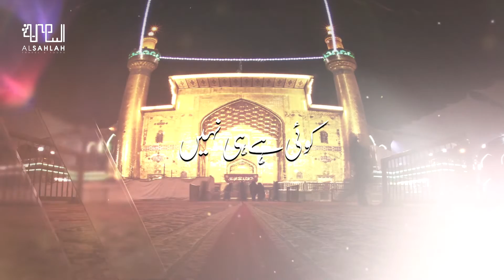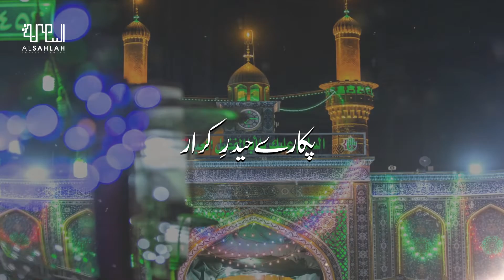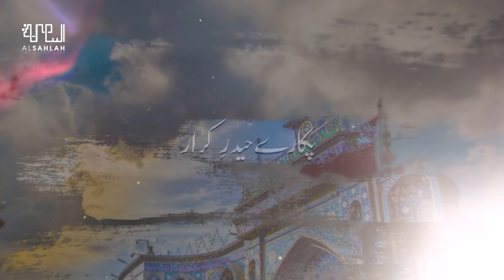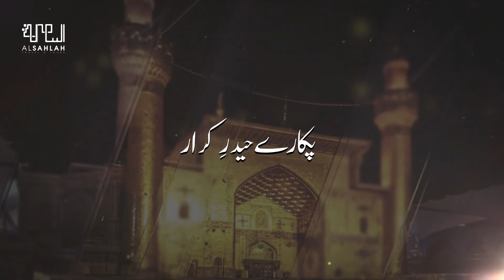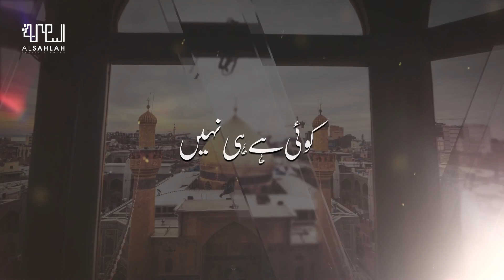Koi Hai Hi Nahi | Muzammil Rizvi | Manqabat | 2020/1441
Manqabat | Koi Hai Hi Nahi
Reciter | Syed Muzammil Rizvi
Poet | Sharar Naqvi
Chorus By | Amanat Ali Khan, Ghulam Abbas Khan, Rajab Ali Khan, Munawwar Ali Khan
Video and Editing | The Focus Studio
Audio Recorded & Master/Mixing | ODS Studio
Muzammil Rizvi | Manqabat 2020/1441

New Special Manqabat Recorded By Syed Muzammil Rizvi | On This Auspicious & Blessed Month of Shaban | Date: Shaban 1441.
Many Congratulation to the Entire Universe On the Arrival of the Blessed Month of Shaban.

Album | Rajab/Shaban 2020
Rajab/Shaban 1441

Copyright Prohibited ⓒ - SyedMuzammilRizviTeam

- 𝐌𝐀𝐍𝐐𝐀𝐁𝐀𝐓 𝐋𝐘𝐑𝐈𝐂𝐒 -

- SHARAR NAQVI -

●Official Announcement Syed Muzammil Rizvi Official© :
Uploading Any Of Our Audio & Visual Content On Any Website, Channel And On Social Media Without Our Permission Is A Copyright Violation Which Is A Criminal Offence And Penalties Include Fines And Prohibited As These All Are Registered Under SyedMuzammilRizviRecords© Under Section Copyright Content Act.

●Graphics Section ©
Copying Of All Other Social Media Graphics Work Which Included Posters, Banners, Flyers And Logos Are Registered Under SyedMuzammilRizvi © Under Section Copyright Content Act.